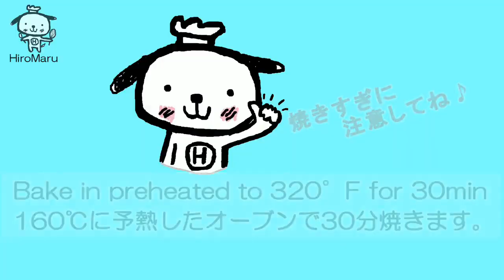板チョコで出来るとろとろテリーヌガトーショコラ Soft terrine gateau chocolate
板チョコで作る混ぜて焼くだけのテリーヌショコラです。
焼きすぎに気をつけるととろとろ食感が美味しいですよ。

It's a terrine chocolate that you just mix and bake.
It's easy and delicious, so please try it.

【ingredients】80x175x60mm
200g　Black chocolate
100ml Heavy cream(47%)
3　egg(room temperature)
60g 　Granulated sugar
A little salt
80g 　Unsalted butter
4g  Flour
Unsweetened cocoa powder
spearmint
pistachio

【材料】パウンド型 サイズ:80x175x60mm
ブラックチョコレート 200g
生クリーム(47%)　　  100ml
卵 (室温)　　　　　　 3個
溶かし無塩バター 　　 80g
薄力粉　　　　　　　 　4g
無糖ココアパウダー　　少々
スペアミント　　　　　3枚
ピスタチオ　　　　　　少々

【作り方】
①ボウルに細かく刻んだチョコレートを入れて電子レンジで溶かして、そこへ約40℃に温めた生クリームを加えて良く混ぜます。

②室温に戻して割りほぐした卵を3回に分けて加えながらよく混ぜます。

③グラニュー糖、塩、溶かし無塩バターを加えて良く混ぜたら薄力粉をふるい入れてよく混ぜます。

④クッキングシートを敷いたパウンド型をアルミホイル2枚で底を覆ってお湯が入らないようにして生地を流し入れて、容器に入れて約80℃のお湯を1/3くらい入れます。

⑤160℃に予熱したオーブンで約30分湯せん焼きにします。
※家庭によってオーブンの焼け具合に差があるので焼きすぎに注意してください。
真ん中あたりがふるふるしている感じが焼け頃です。

⑥あら熱が取れたら冷蔵庫で一晩冷やして次の日に型から出して上から無糖ココアパウダーをふりかけてスペアミントなどをトッピングして切ります。

⑦切る時はナイフをお湯で40℃位に温めて切ります。切ったらまた温めて綺麗に拭きとってから切ります。

◆霜鳥製作所 パウンドケーキ型 小 18-0ステンレス 日本製 147
▼HiroMaru CooK TV 注目動画▼

ひろまるおすすめグッズ
◆初めてスイーツを作りたいけどどんなグッズをそろえれば良いか分からない方はこちらをどうぞ

◆メルペール ネコ ペティナイフ(果物ナイフ) 770-304